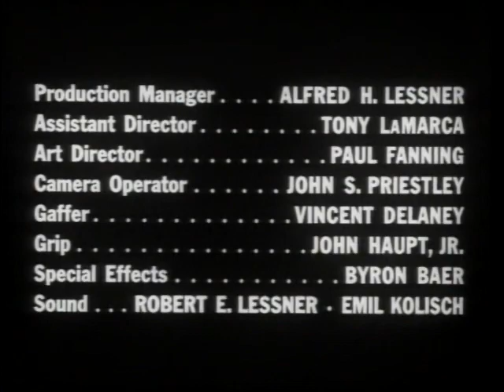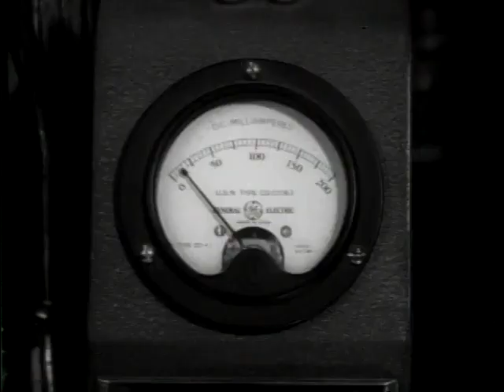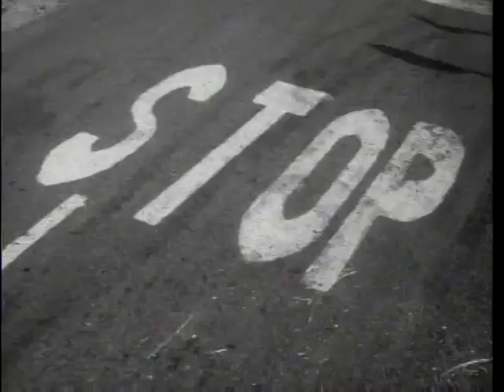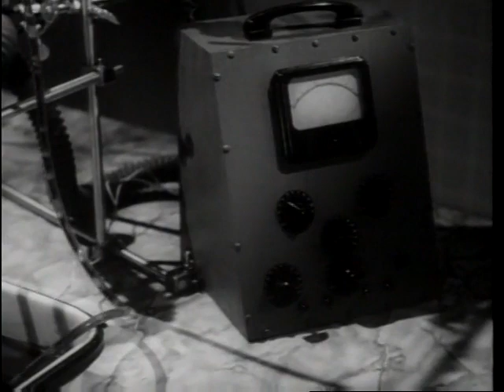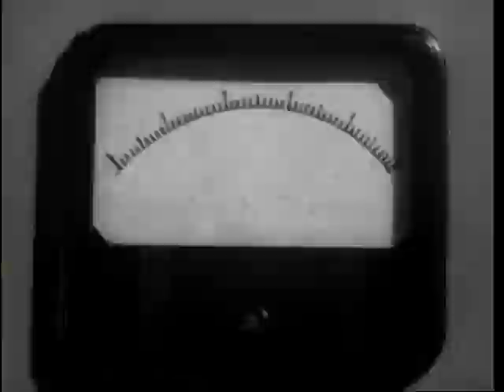The Brain That Wouldn't Die (1962) | A Frankenstein ripoff? | Sci-Fi B movie at its best!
Directed by
Joseph Green

Writing Credits
Joseph Green - screenplay
Rex Carlton - original story
Joseph Green - original story

Cast
Jason Evers - Dr. Bill Cortner (as Herb Evers)
Virginia Leith - Jan Compton / Jan in the Pan
Anthony La Penna - Kurt (as Leslie Daniel)
Adele Lamont - Doris Powell
Bonnie Sharie - Blonde Stripper
Paula Morris - Brunet Stripper
Marilyn Hanold - Peggy Howard (as Marlyn Hanold)
Bruce Brighton - Dr. Cortner
Arny Freeman - Photographer
Fred Martin - Medical Assistant
Lola Mason - Donna Williams
Doris Brent - Nurse
Bruce Kerr - Beauty Contest M.C.
Audrey Devereau - Jeannie Reynolds
Eddie Carmel - Monster
Sammy Petrillo - Art (uncredited)

Produced by
Rex Carlton - producer
Mort Landberg - associate producer

Cinematography by
Stephen Hajnal - director of photography

Marc Anderson

Paul Fanning

Makeup Department
George Fiala - makeup artist

Production Management
Alfred H. Lessner - production manager

Tony LaMarca - assistant director

Art Department
Walter Pluff Jr. - propertyman

Sound Department
Emil Kolisch - sound
Robert E. Lessner - sound

Byron Baer - special effects

Vincent Delaney - gaffer
John Haupt Jr. - grip
Jack Priestley - camera operator (as John S. Priestley)

Editorial Department
Leonard Anderson - supervising film editor

Eva Blair  - script supervisor

Additional Crew
Doris Brent - additional dialogue
Linda Brent - assistant to producer
Jim Geallis - assistant to producer (as James Gealis)
Reynold Brown - movie poster art (uncredited)

(IMDB)